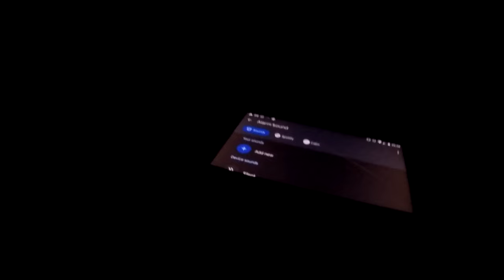Day in the life of FIFO | Work Vlog | Day 6 | Swing 4 | Skip Truck Operator | Behind The Scenes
Join me as I show you what life as a skip truck operator in the mining industry is like. Give you a unique behind the scenes view of what life is like in the mining camp sites. Plus get to know me as a person who is striving to chase his dream of becoming a global travel vlogger.

➽ Any FIFO worker needing a lift. Please contact driver Gaynor below

➽ Want to challenge Winstone Travel 💸 to do a vlog.

➽ National Australia Bank - BSB: 083-166 Acc: 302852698

➽  Winstone Travel Beyond Blue Fundraising

Winstone Travel is currently raising money for Beyond Blue which supports people with anxiety, depression and mental health diagnosis. If you're enjoying the content I'm producing. It would be amazing if you could dig deep and donate to this worthy charitable organisation. Together we can raise some much needed funds for people who are the most vulnerable in the community.